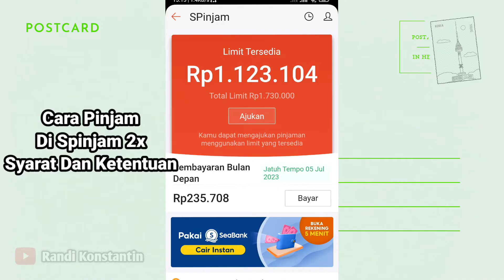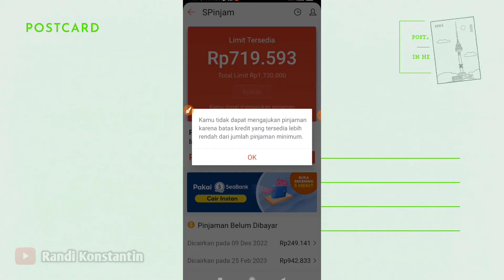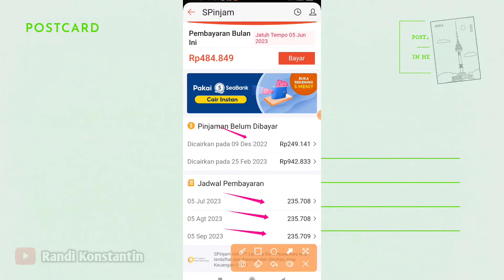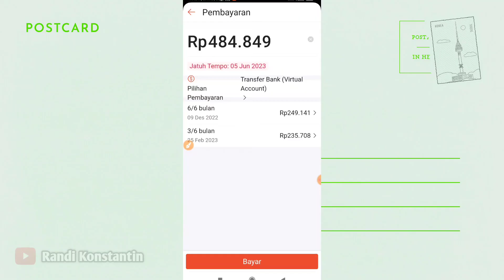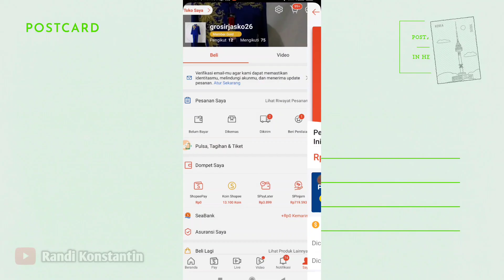Apakah Shopee Pinjam Belum Lunas Bisa Pinjam Lagi | Cara Ajukan Pinjaman Di shopee 2 Kali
cara ajukan pinjaman di shopee dengan limit minim yang tersedia dengan pinjaman 2x sampai limit bisa terpakai dan cara menghitung nya.